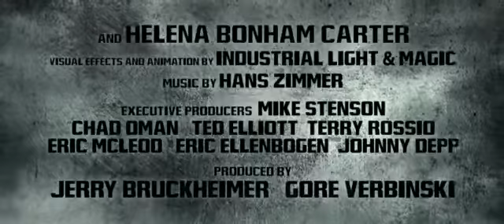The Lone Ranger Trailer Deutsch German) HD Johnny Depp